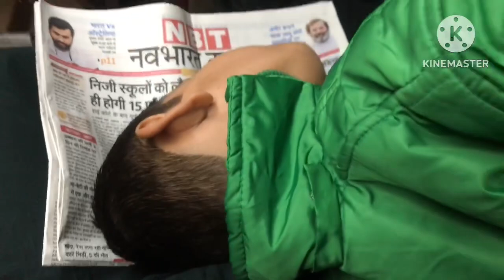Train journey from Lucknow to New Delhi Railway Station